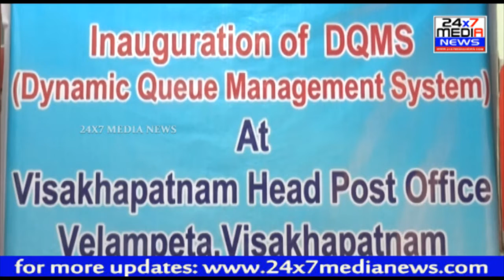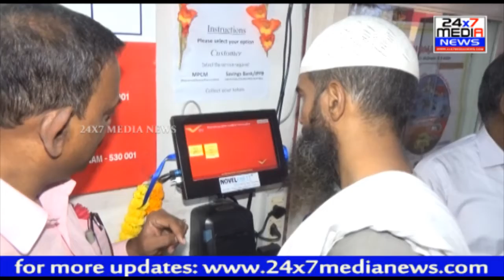పోస్టాపీస్ కు వెళ్తే లైన్లో నిల్చోవలసిన పనిలేదట Dynamic Queue Management System